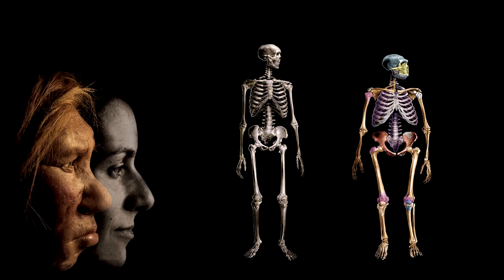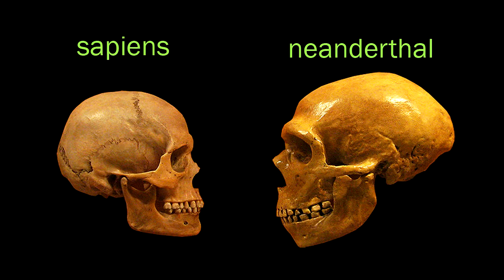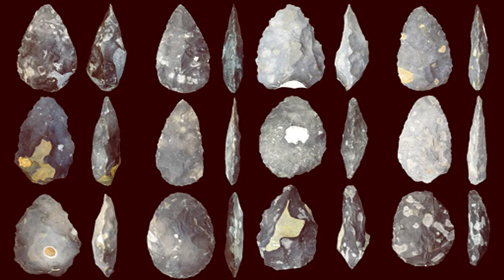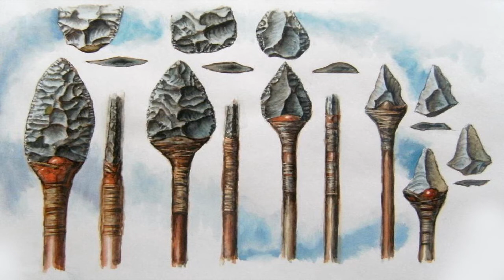Cand imparteam Pamantul cu un alt tip uman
- Povestea disparitiei Neanderthalienilor si inflorirea civilizatiei Homo Sapiens